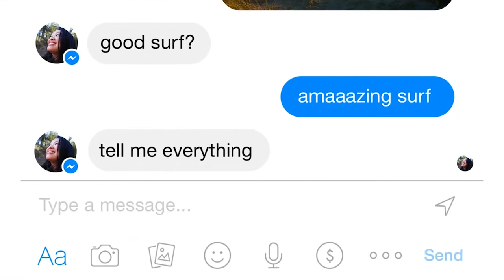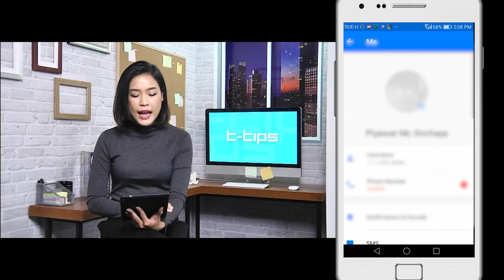T-Tips : วิธีการใช้ Secret Conversation ใน Messenger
T-Tech ช่วง T-Tips วันนี้เก่งมีวิธีการใช้ Secret Conversation หือการสนทนาลับ ใน Messenger มาฝากกัน ไปดูกันเลย